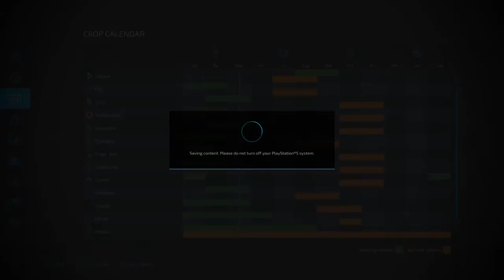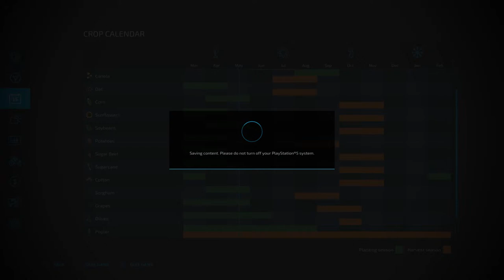Farming Simulator baby corn